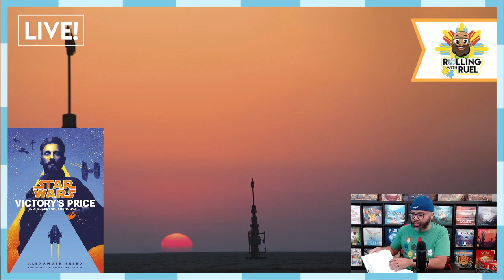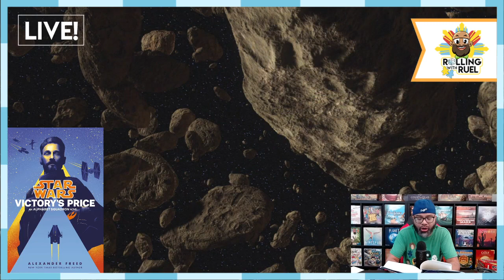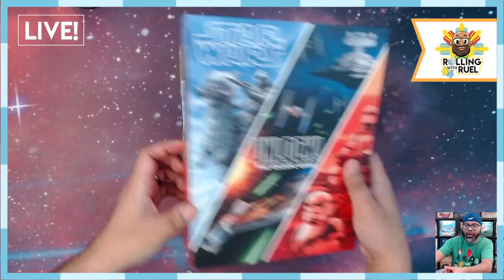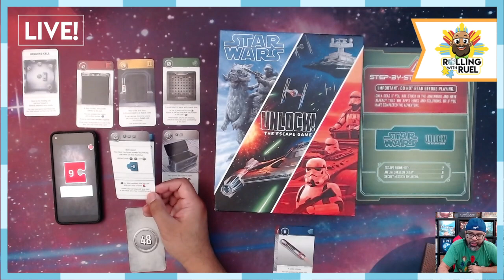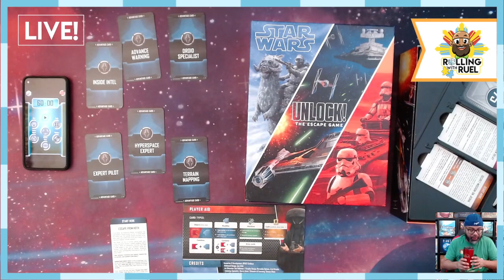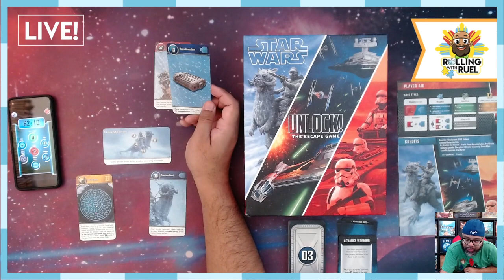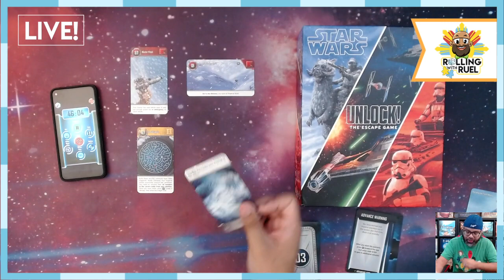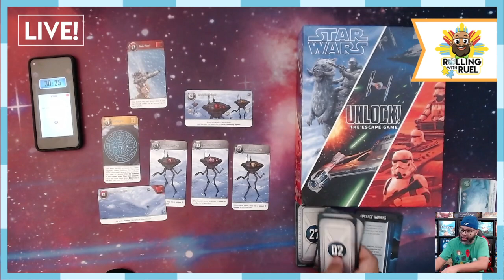Tatooine Tuesday: Reading Star Wars books and playing Star Wars Unlock!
0:00 Introduction
9:34 Welcome
19:45 Reading Excerpt from Star Wars: Victory's Price
38:30 Star Wars: Thrawn Chapter 9
1:13:50 Star Wars Unlock! Setup and Tutorial
1:24:50 Game Begins (SPOILERS!)